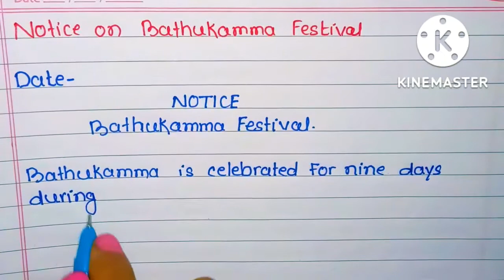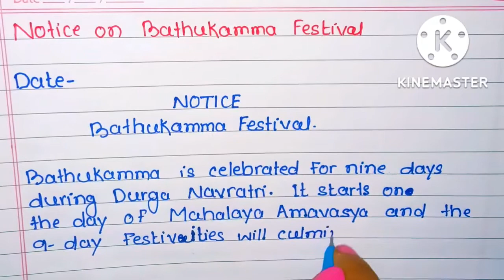Notic writing on Bathukamma festival in English l Bathukamma festival celebrate Notic writing l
Notic writing on Bathukamma festival in English l